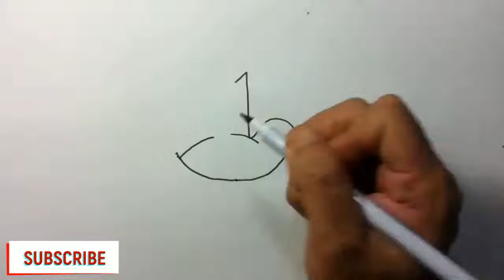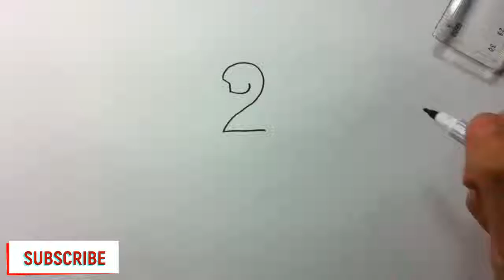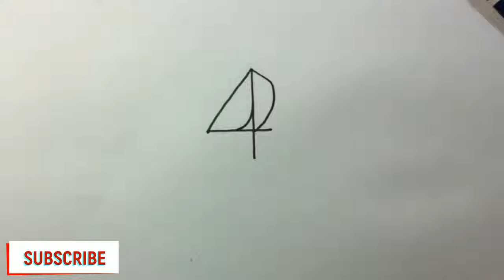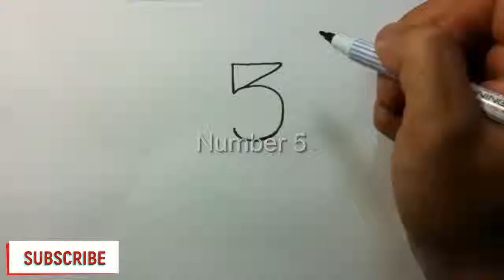How to draw animals from numbers 1 to 5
Turn number 1 to 5 to animals (kids artwork)

CREATIVELY COMMONS does not own the rights to these video clips.